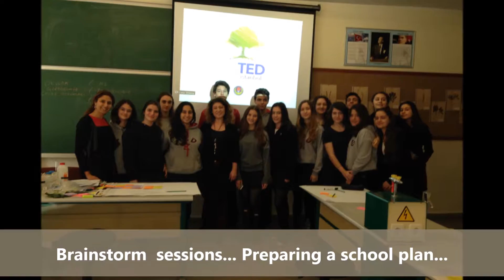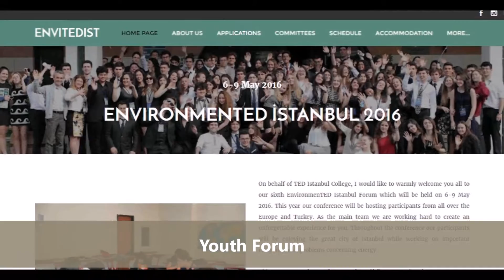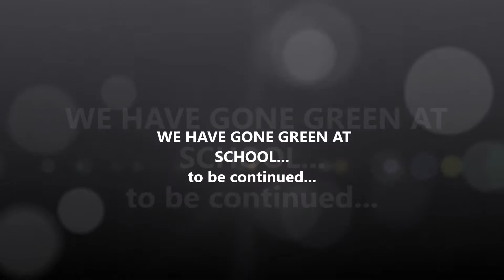GOING GREEN AT SCHOOL - TED ISTANBUL COLLEGE